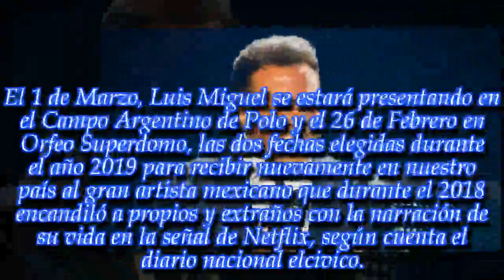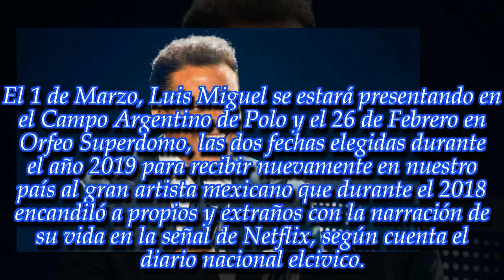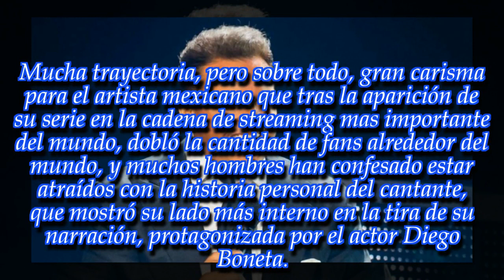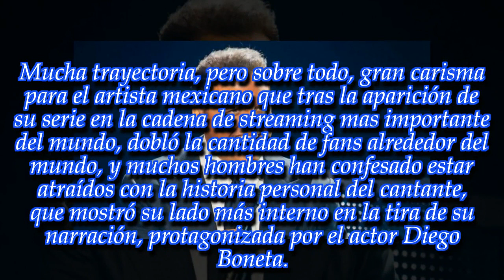¡Vuelve el ídolo! Luis Miguel confirmó sus fechas en Argentina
Buenos Aires y Córdoba, los lugares con el afamado 'Sol de México' dejará sus canciones y talento para su público.